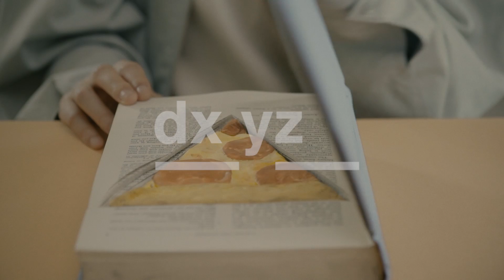두여자 새 시즌 dxyz 예고편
머리끝부터 (심장은 빼고) 발끝까지 새로워진 두여자.
다음주 화요일부터 이 곳에서 ) 연재 됩니다!